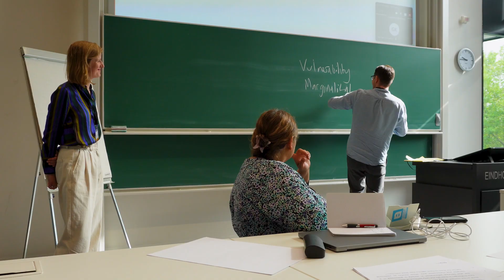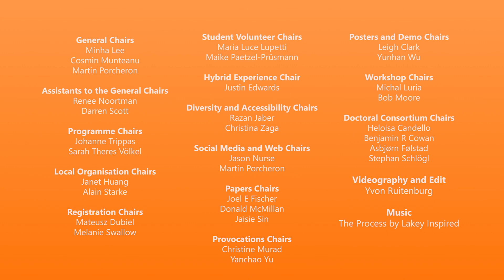Conversational User Interfaces 2023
The 2023 SIGCHI Conversational User Interfaces conference (CUI 2023) took place in Eindhoven, the Netherlands, 19-21 July 2023.